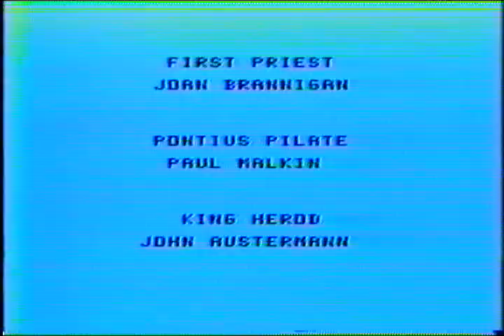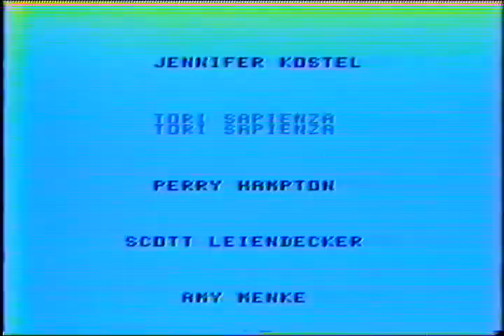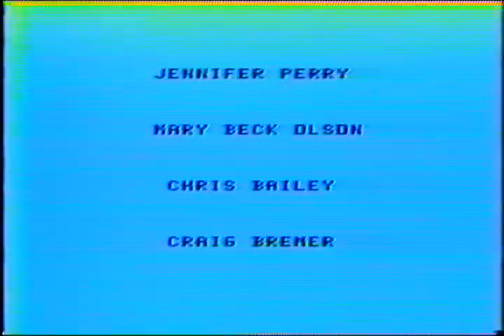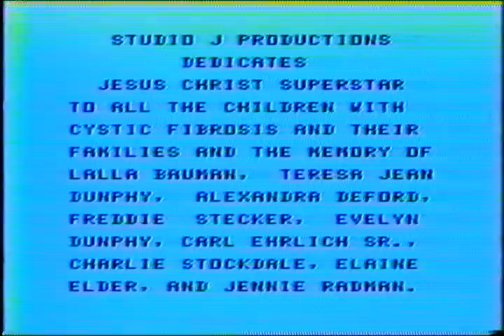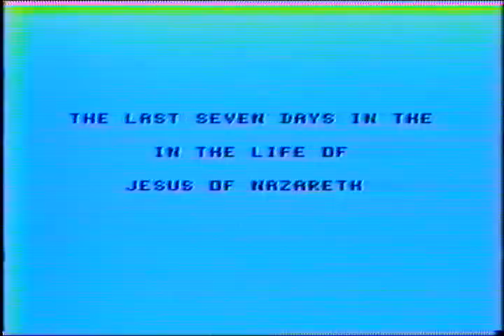Jesus Christ Superstar - Studio J - 1993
Studio J Productions
presents

Loretto Hilton Repertory Theatre
July 1993

Produced and Directed by: Janet Ehrlich
Choreographed by Dolores Wein
Musical Direction by: Joe Paule

Cast -
Jesus of Nazareth:  Drew Sarich
Judas Iscariot:  Paul Blecha
Mary Magdalene:  Amy Ehrlich
Caiaphas:  Patrick Huber
Annas:  Chad Allen
First Priest:  Joan Brannigan
Pontius Pilate:  Paul Malkin
King Herod:  John Austermann
Simon:  Perry Hampton
Peter:  Ryan Patterson
Maid by the Fire:  Lisa Vanderpluym
Soldier:  Pat Noona

Apostles:
Mike Winter, Rob George, Bill Blase, David Dwyer, Christopher Sontheimer, Damien Hamm, Craig Bremer, Chris Bailey, Jason Levinson, Michael Kiermaier

Apostle Women:
Lori Renna, Betti Tierney, Susanne Hoernschemeyer, Tina Berg, Jenny Beck, Kim Hoey, Shawn Hartung, Lisa Vanderpluym, Sharon Goldman

Tormentors:
Julie Neske, Nick Van Deven, Jennifer Kostel, Tori Sapienza, Scott Leiendecker, Mimi Renard, Erin Carter, Leeann Gasperoni, Perry Hampton

Dance Captain:  Jenny Beck

Singers:
Lori Renna, Lisa Vanderpluym, Carrie George, Sharon Goldman,  Tarah Smith, Shanna Smith, B.J. Hagan, David Dwyer, Jennifer Perry, Mary Beck Olson, Chris Bailey, Craig Bremer, Joan Brannigan, Chriss Tess

Children Singing and Dancing Chorus:
Courtney Labelle, Kelly Corbett, Becky Stammer, Molly Banahan, Andrea Nold, Erica White, Adam Ehrlich, Jason Vitale

Cameo Appearance:
Celeste Malkin, Colin Schulte, Sally Labelle, Judy Sapienza

Orchestra:
Flute:  Leona Ernst
Clarinet:  Mike Montague
Oboe:  Gary Gibbs
Basoon:  Gary Stoltz
Trumpet:  Nancy Binder, Keith Huffman
Trombone:  Chuck Newman
French Horn: Rick Slonin
Violins:  Marilyn Kruse, Marilyn Humiston, Darlene Lanser, Barbara Paule
Viola:  Tim Geiler, Beth Kidd
Cello:  Kristin Kaminsky, Ann Geiler
Bass:  Mike Monsey
Guitars:  Kathy Schottel, Kurt Eicholz
Keyboards:  Abe Campbell
Drums: Jim Berilla
Conductor:  Joe Paule